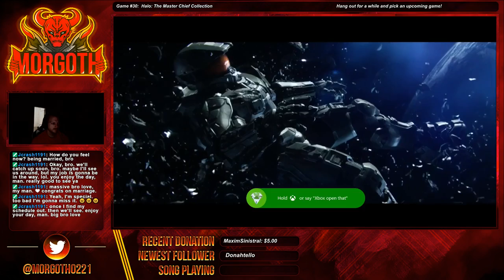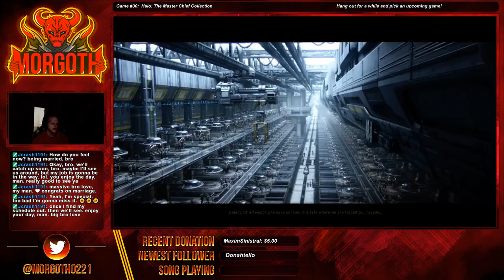Halo: The Master Chief Collection 18/18 - Morgoth0221 Game Library Challenge #30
This might be the single greatest video game collection ever assembled onto a single disc.  It is unbelievable the amount of care they have given this saga over the years, and the Master Chief Collection is the ultimate version of all of their painstaking hard work at Bungie and 343 Studios.

Halo brings back fond memories for millions of people across the globe, and I count myself as one of them.  This was a real nostalgia trip as I played through all of them one last time.